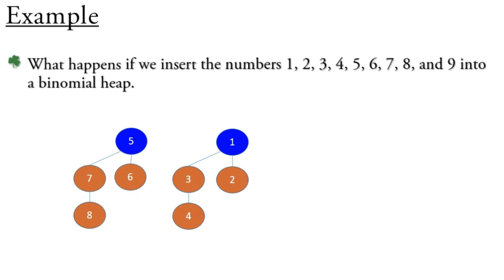Lecture 30 - Slide 35